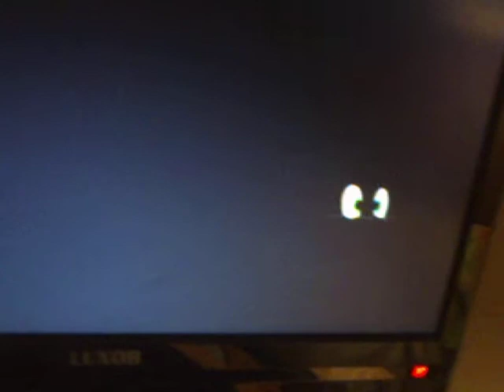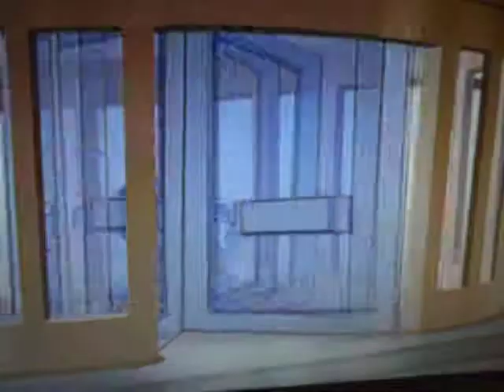tom and jerry part 2